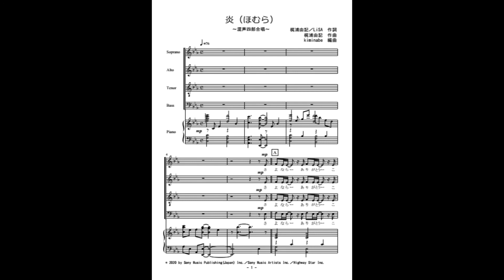炎（混声四部合唱）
「鬼滅の刃」主題歌「炎ほむら」の混声四部合唱（参考音源）です。楽譜はこちら。